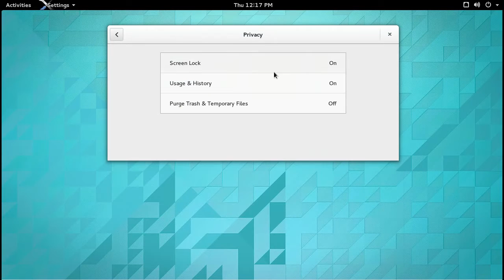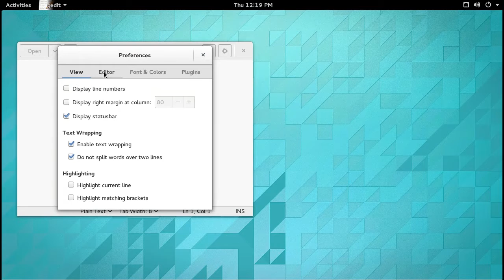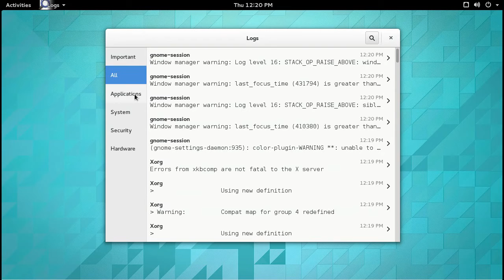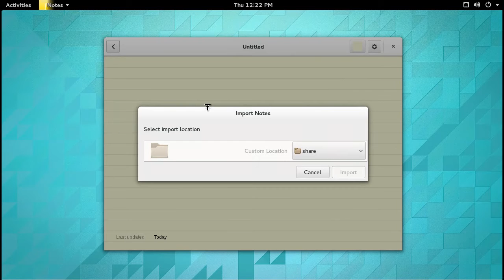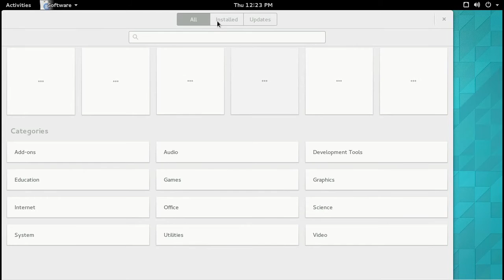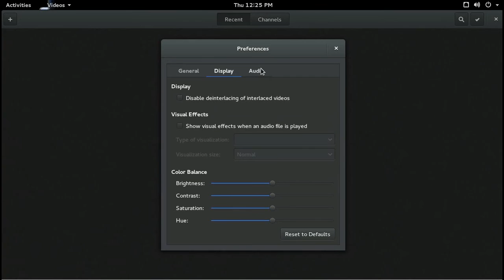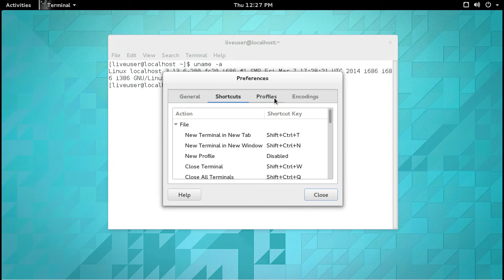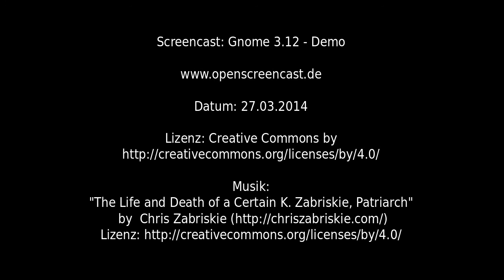GNOME 3.12 - Demo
"The Life and Death of a Certain K. Zabriskie, Patriarch" by Chris Zabriskie